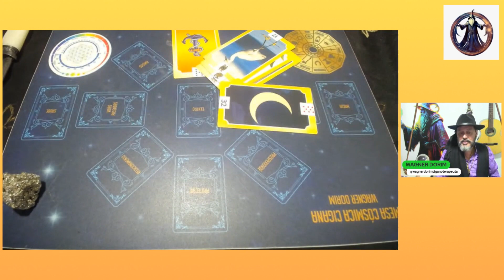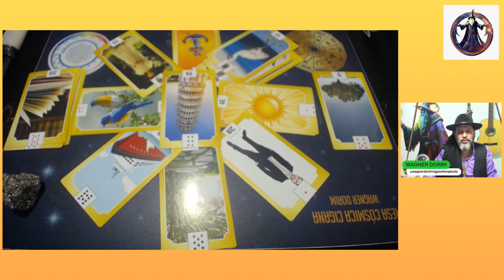PREVISÃO PÓS BBB24 - EX PARTICIPANTES - DENIZIANE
Saiba como será a trajetória de cada ex participante do BBB24